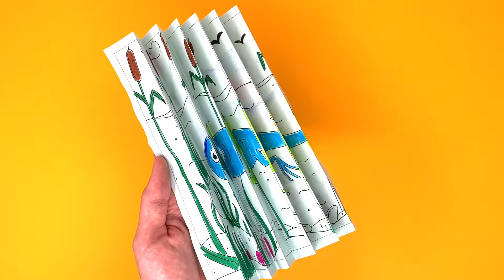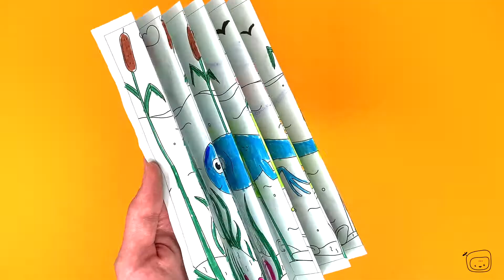Agamograph - the life of a frog - paper crafts Adventure craft kit / Bastelset / Manualidades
Adventure Jumbo Box craft kit / Bastelset / Kit de loisirs créatifs / Kit de manualidades / Kit fai da te creativo / Knutselset

Agamograph visual perspective skill development - the life of a frog - paper crafts with children.

Agamographische Entwicklung der visuellen Perspektive - das Leben eines Frosches - Papierbasteln mit Kindern.

Développement des compétences en matière de perspective visuelle de l'agamographe - la vie d'une grenouille - activités manuelles sur papier avec les enfants.

Agamograph perspectiva visual desarrollo de habilidades - la vida de una rana - manualidades de papel con los niños.

Agamográf vizuális perspektíva készésg fejlesztés - egy béka élete - papír kézműveskedés gyerekekkel.

Agamograph sviluppo della prospettiva visiva abilità di prospettiva - la vita di una rana - lavori di carta con i bambini.

Agamograaf visueel perspectief vaardigheidsontwikkeling - het leven van een kikker - papierknutselen met kinderen.

Rozwój umiejętności perspektywa wizualna Agamograph - życie żaby - papierowe rzemiosło z dziećmi.